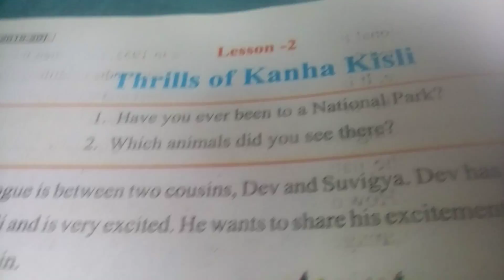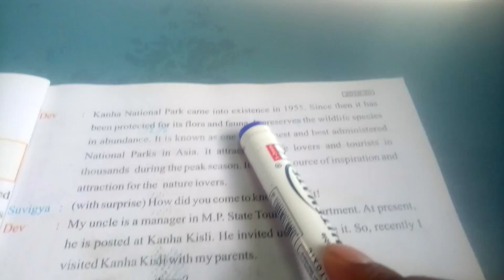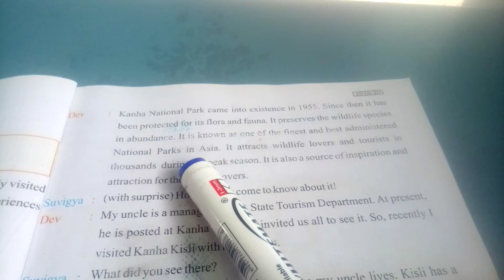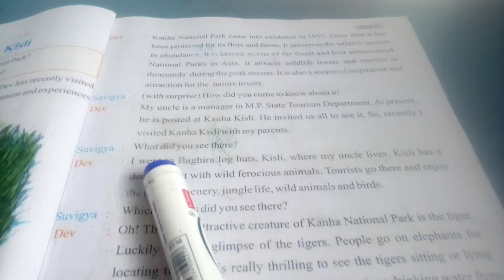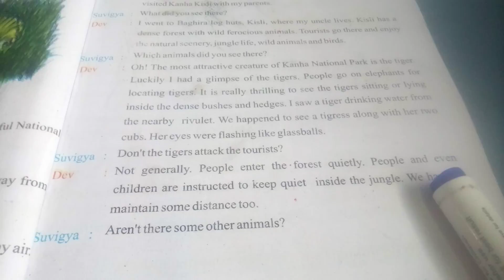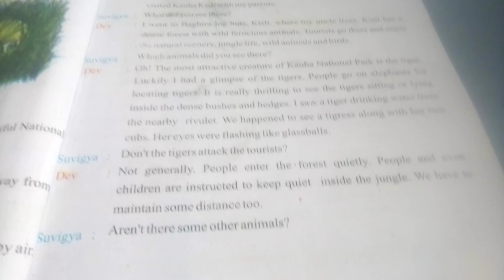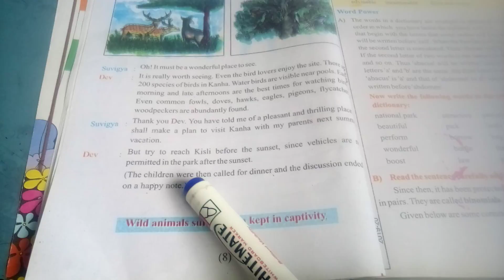class 8th hm English reader lesson-2